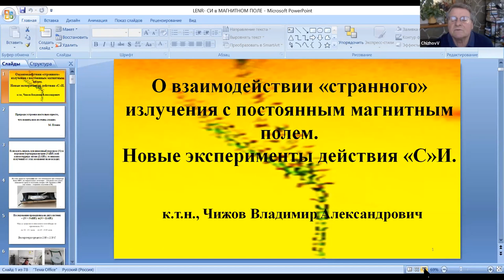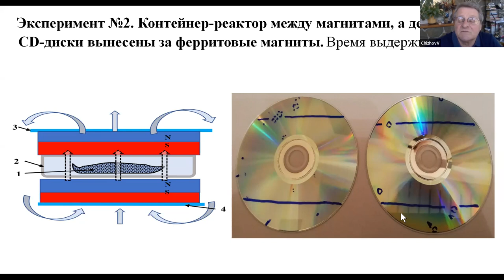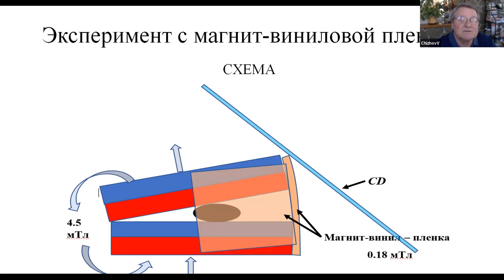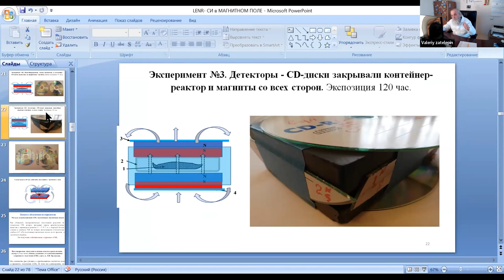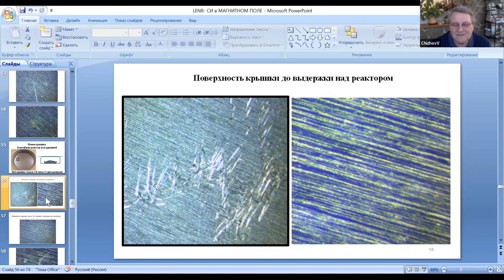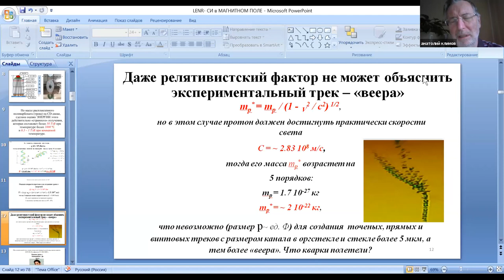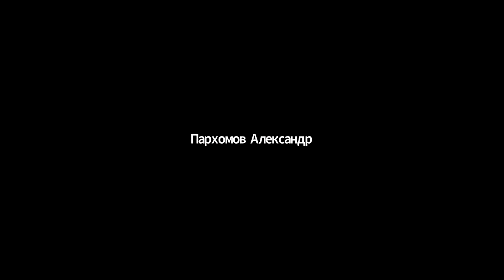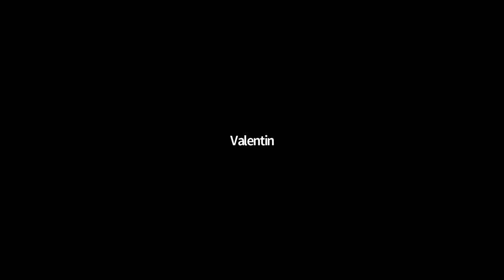On the interaction of "strange" radiation with a constant magnetic field (Russian)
Webinar #6 of the winter - spring 2022 session of the Klimov-Zatelepin seminar held on March 9, 2022 (Wednesday) from 16:00 to 18:00 Moscow time.

Ph.D. Chizhov Vladimir Alexandrovich
On the interaction of "strange" radiation with a constant magnetic field. New experiments.
This paper shows the behavior in a constant magnetic field of "strange" radiation with an energy of about 1 TeV , coming from a hydrogenated nickel container with hydrogenated nickel nanopowder after a thermal process ( 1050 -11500C ). This radiation is called "strange", because. has the ability to pass through crystalline substances and which is fixed at room temperature on solid-state detectors (SD disks) and in a cloud chamber, leaving traces in the form of all kinds of tracks (straight, twisted, helical, point craters and "fans") on SD disks and direct "powerful", pronounced, tracks in the Wilson diffusion chamber (condensate of supercooled alcohol vapors) in a constant magnetic field.
It has been established that "strange" radiation (SR) interacts with a magnetic field. A constant magnetic field pushes out the SR, preventing the SR from passing through the body of the permanent magnet.
A model is proposed to explain the behavior of SR in a constant magnetic field.
New results of the action of SI on iron-containing objects will be shown.